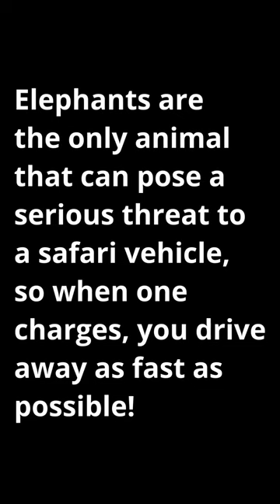An Elephant Charges Our Safari Vehicle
Elephants are large enough to overturn a safari vehicle, and they've done that multiple times. They are also often unpredictable. Here, a family of elephants seemed comfortable with us, but suddenly the matriarch charged. There were other elephants nearby, and some of them also charged, and our ranger had to fight to avoid them all and also to avoid hitting trees or termite mounds. The tracker, who sits essentially on the right side of the grill, didn't even have time to get in the vehicle, and held on for dear life!